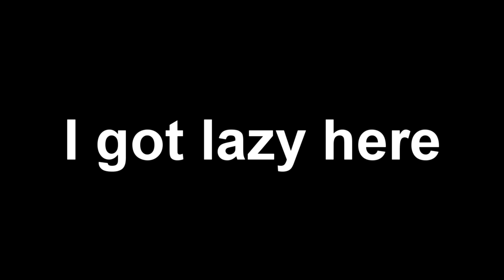5 AM at Freddy's: The Prequel, But I animate it in SFM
Check out my friends channel "Little Sparrow" He does Gmod animations an is one of my best friends you should check out